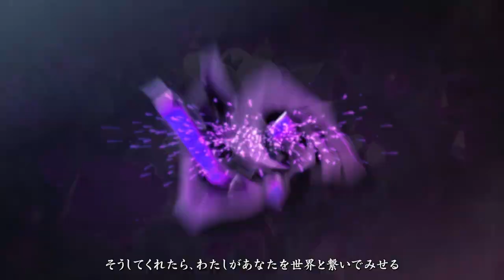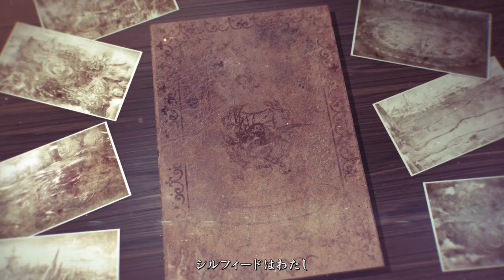【アンティーク カルネヴァーレ】キャラクタームービー『メイ(CV:小倉唯)』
新作ゲーム『アンティーク カルネヴァーレ』発表！

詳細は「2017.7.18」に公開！